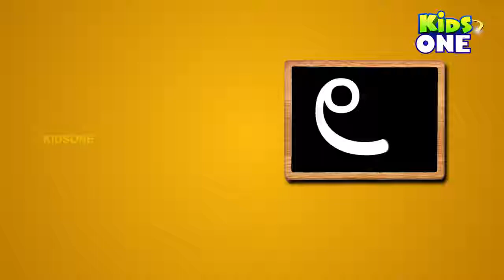limbo gorgeous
penultimate saliferous defunct currish